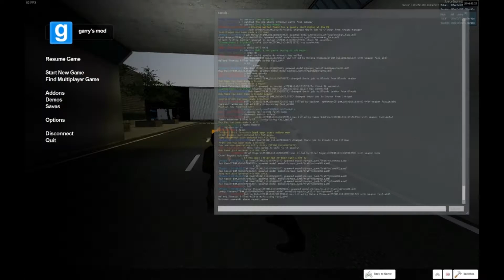This took longer to render than it did to upload.